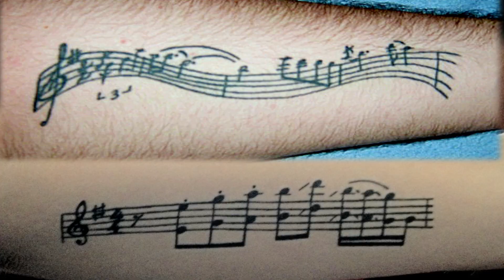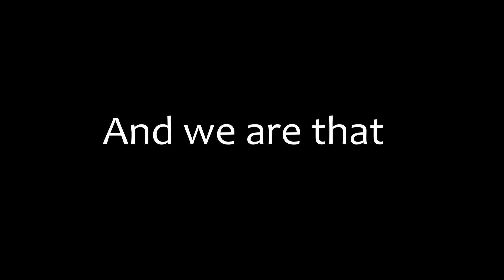"Stillness In Motion" Blu-Ray Release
On September 13th, I'm proud to be releasing "Stillness In Motion" on Blu-Ray for the first time! It originally came out on DVD because Sony decided not to release a Blu-Ray, but I always felt it should be released on Blu-Ray so I got the rights back and am now releasing this concert and amazing bonus footage on Blu-Ray. The package consists of 2 Blu-Ray discs, one is the full concert performance from Club Nokia and the other is “The Space Between The Notes” which is one my favorite projects that I've ever completed. “The Space Between the Notes” has over 3.5 hours of off-stage video footage and photo montages. If you are interested in behind-the-scenes type footage, this is the mother load!

This package will also include 2 audio CDs with all of the audio from the Club Nokia show.

At this time, I’m working on composing new and tweaking existing symphony scores that will all be recorded in the studio in June 2020 with various orchestras in Europe. I’m enjoying doing this a lot… like a lot a lot. And I’m happy to announce that the entire concept for my next studio record was downloaded to me from the abyss as a mental image about 2 weeks ago, so after I finish the orchestra music, I will be starting on that. Thanks so much for following all this.